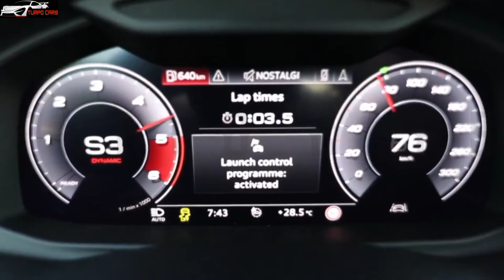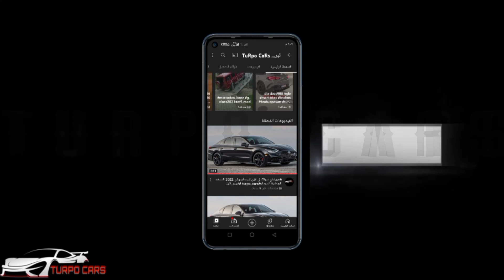أودي_أر_كيو_800_مانهارت_2021 الجديدة التعديل الرائع والقوة الخارقة